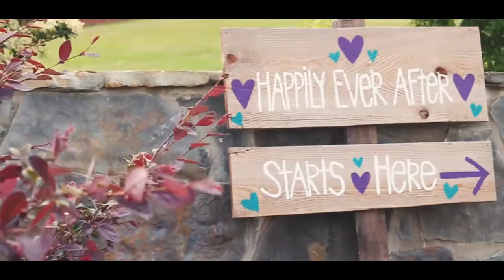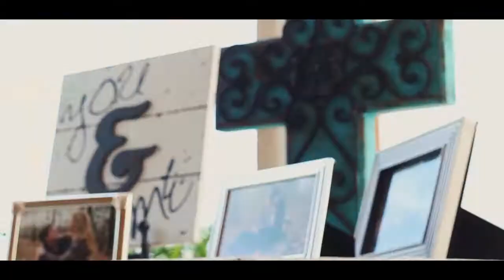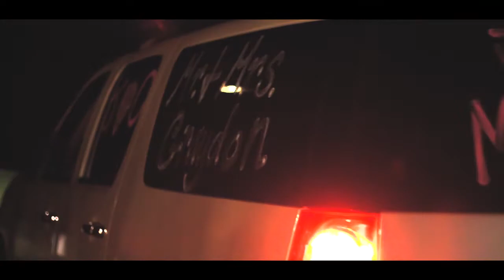Graydon Wedding Highlight Video